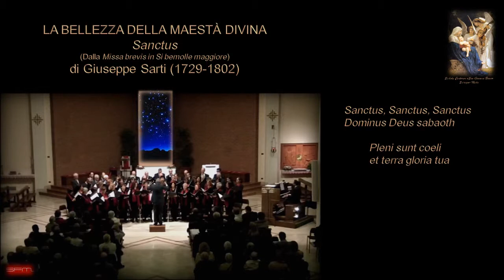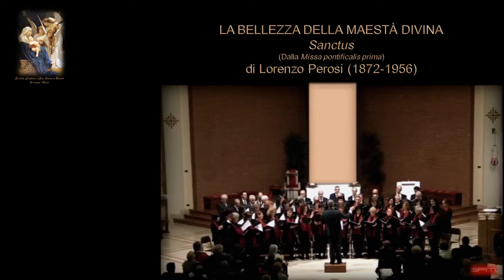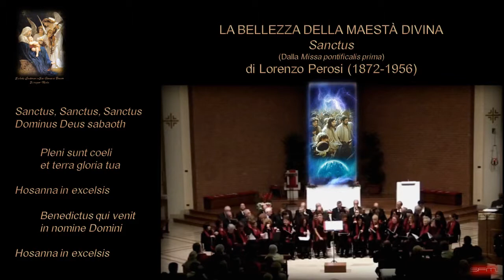Schola Cantorum SGB - Concerto per il Ventennale - Parte 4^di 7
LA BELLEZZA DELLA MAESTÀ DIVINA